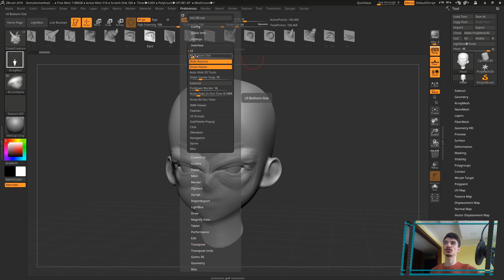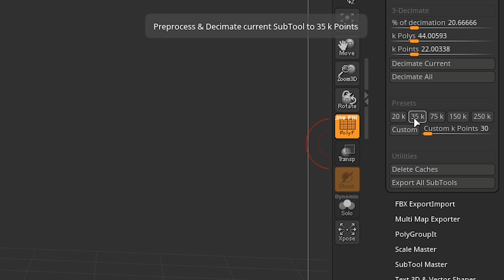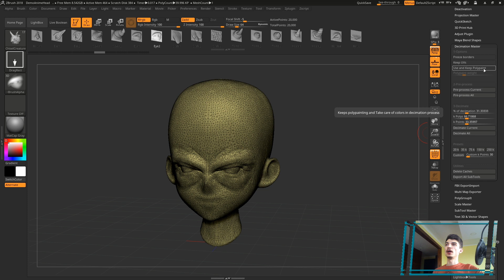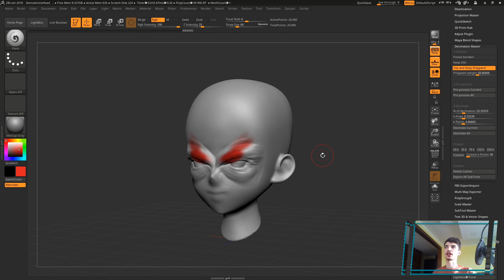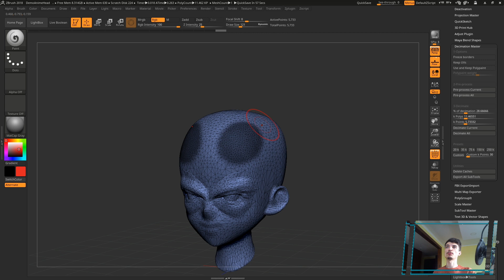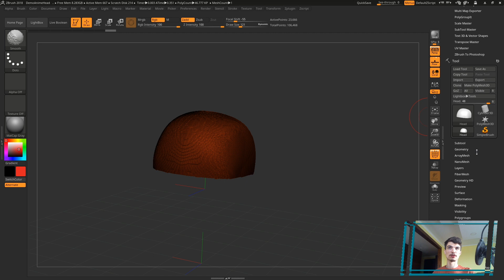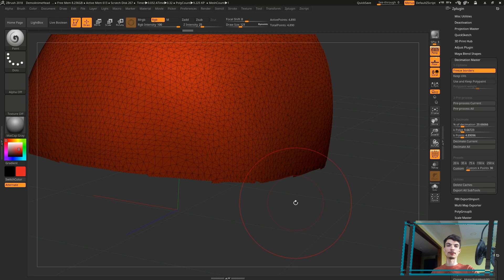10 Zbrush для начинающих | Уменьшение кол-ва полигонов (Урок)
Приветствую тебя, дорогой зритель, меня зовут Тимур, я - 3d художник и рад приветствовать тебя на этом канале, где я на стримах делаю разные художественные штуки.

Данный цикл видео представляет собой серию уроков на русском языке по программе Zbrush для начинающих с нуля.
В данном видеоуроке затронул такую тему, как уменьшение численности полигонов 3d модели с помощь такого инструмента Zbrush как Decimation Master.

Хочешь задать мне вопросы или спросить моего мнения о твоей работе? Ты можешь сделать это через Discord

Посмотреть мои работы ты можешь найти здесь

Мой ПК

ЦП: AMD Ryzen 5 2600 Six-Core Processor
ОЗУ: 16Gb
Видеокарта: NVIDIA Geforce GTX 1050Ti
Материнская плата: MSI B450M PRO-VDH PLUS
Графический планшет: Wacom Intuos Draw Small
Микрофон: Zoom H1

Софт, в котором я работаю: Pixologic Zbrush, Autodesk Maya, Marvelous Designer, Luxion Keyshot, Substance Painter, Adobe Photoshop

Hi, my name is Timur, I'm a 3d artist and happy to see you on my channel where I do a different art stuff.

If you wanna ask me anything or show me your artwork? You can do it in my Discord

my PC

CPU: AMD Ryzen 5 2600 Six-Core Processor
RAM: 16Gb
Video card: NVIDIA Geforce GTX 1050Ti
MB: MSI B450M PRO-VDH PLUS
Tablet: Wacom Intuos Draw Small
Mic: Zoom H1

Software that I'm using: Pixologic Zbrush, Autodesk Maya, Marvelous Designer, Luxion Keyshot, Substance Painter, Adobe Photoshop